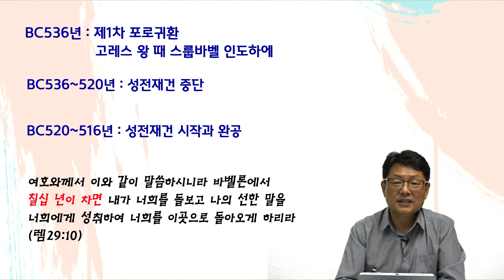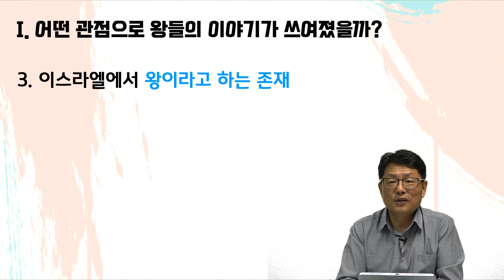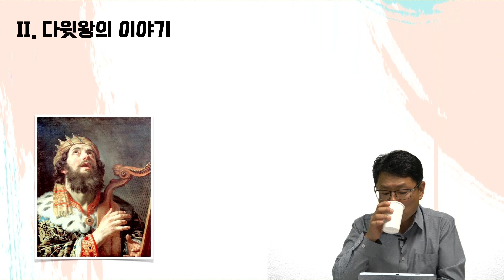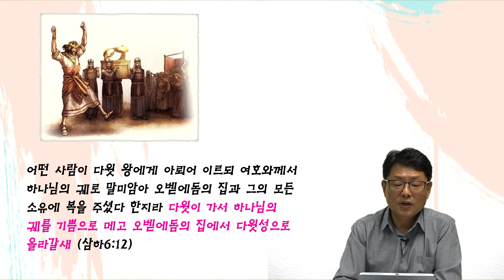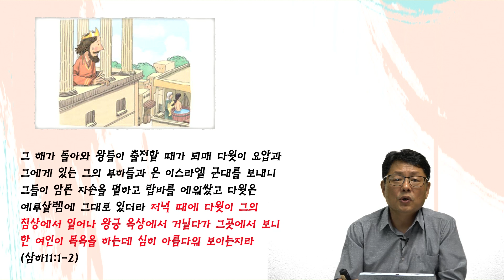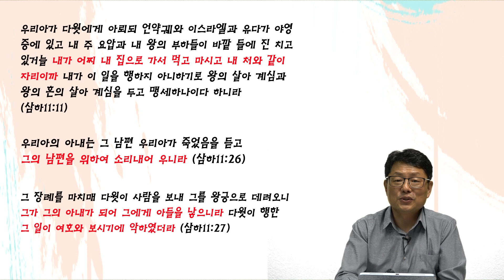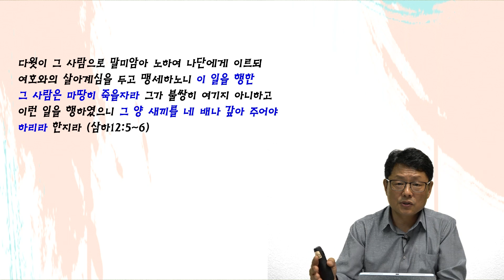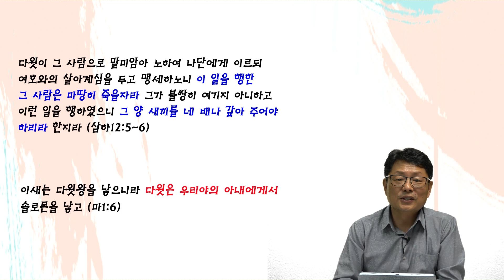2024 평신도 양육과정 | 왕들의 이야기 | 제1강 : 왕들의 이야기를 통해 하나님의 열심을 본다 (이 근 목사)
2024 평신도 양육과정 | 왕들의 이야기 |
제1강 : 왕들의 이야기를 통해 하나님의 열심을 본다 (이 근 목사)